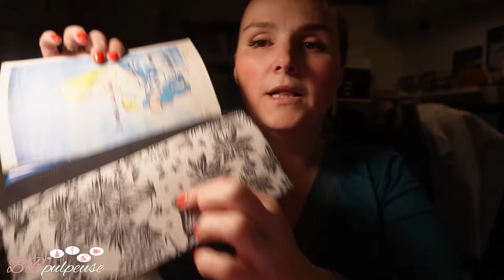[. VLOG .] M. Propre est de retour avec son ménage !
Collaboration commerciale  KORO
→ Beaux, bons, et nombreux produits alimentaires d’origine naturelle : fraises lyophilisées
5% de REMISE sur votre commande | Code BBPULPEUSE5

🔗 MES LIENS

1000 Yums pour vous, pour votre 1ère réservation avec le code 7A975087, c'est GRATUIT !

5 € OFFERTS à l'inscription, c'est GRATUIT !